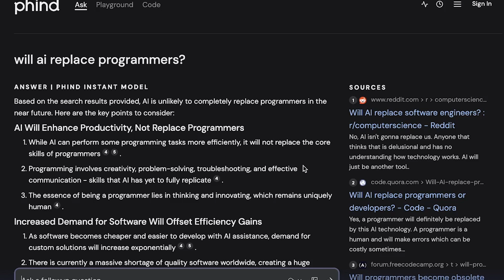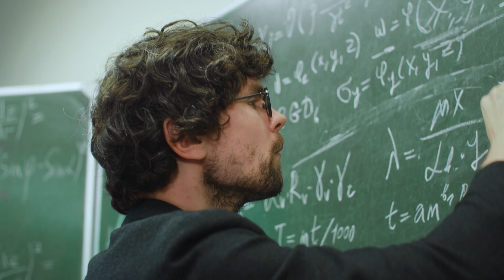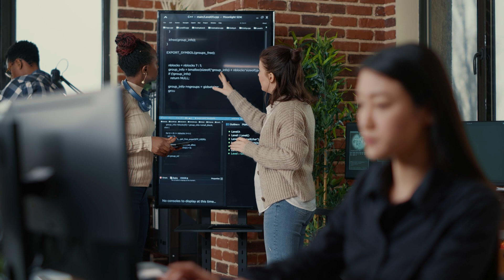Will AI replace software engineers? What's the future of software engineering?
Will AI replace software engineers? Are you worried about artificial intelligence replacing software developers? In this video, I share my journey from being an AI-skeptic to discovering how ChatGPT, Claude, and other AI coding tools have transformed my development workflow. As a software engineer with 5 years of experience, I'll reveal both the hidden dangers of AI-generated code and how to harness AI as a programming superpower. We'll explore why human developers are crucial for handling the edge cases that bring down production systems. Whether you're a beginner programmer or a seasoned developer, learn how to stay relevant in the age of AI, increase your coding productivity, and focus on the creative aspects of software engineering. Featuring insights on ChatGPT, Amazon Q, Claude, software development, web development, programming careers, and the future of coding. I discuss why I believe why ai will never replace programmers.